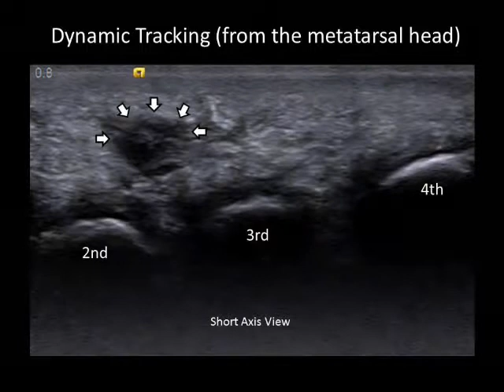Tendon Sheath Fibroma with a Concomitant Morton’s Neuroma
The image revealed a flattened compressible mass superficial to the flexor tendon on the 3rd metatarsophalangeal joint. Slightly relocating the transducer toward the heel, we found another mass emerging from the 3rd intermetatarsal space, a common region for Morton’s neuroma. Under dynamic tracking, the connecting stalk between the intermetatarsal mass and the lesion overlying the 3rd toe flexor tendon might be considered as another hint for tendon-sheath related pathology. Its heteroechoic appearance and hypervascularity were compatible with submetatarsal bursitis.

Chang, Ke-Vin MD, PhD; Wu, Wei-Ting MD; Özçakar, Levent MD
American Journal of Physical Medicine & Rehabilitation: December 2016 - Volume 95 - Issue 12 - p e204–e205
doi: 10.1097/PHM.0000000000000536